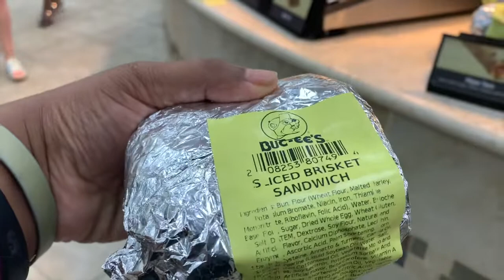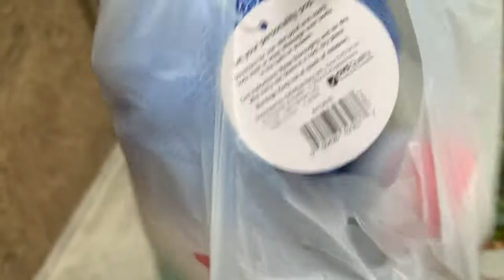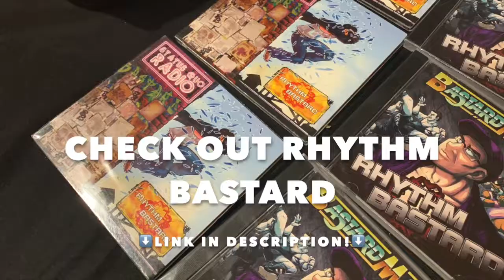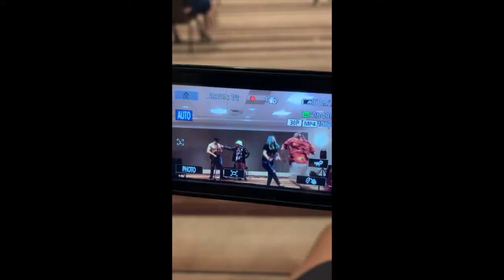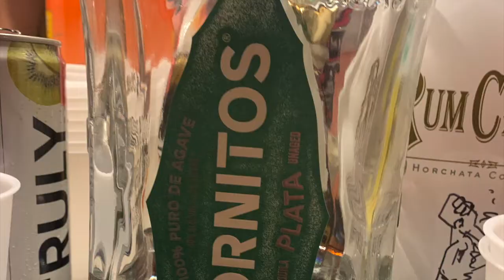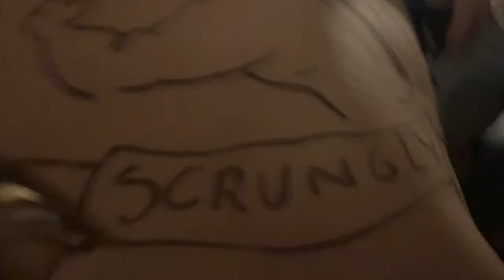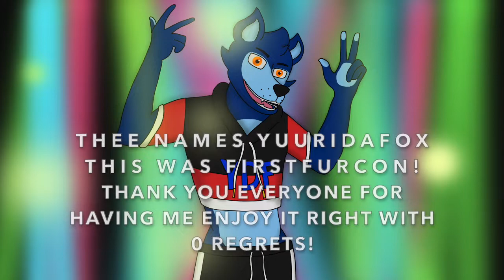FWA 2022 FIRST FURCON IN MY LIFE | LOADS OF FUN!!!!!!!!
I WENT TO FWA (Furry Weekend Atlanta) FOR MY FIRST FURRY CONVENTION!!! I got so turnt like holy FUCKS BRO! Like DAMN! I came in and did what I came to do 😌.

Welcome to channel! I'm Yuuri, and I'll be uploading different kinds of videos ranging from my music, food related, trying out things, gaming video, & etc. I just can't pick one category for myself so I'll be posting all of that into this channel! Enjoy👍🏾!

About Me:
I'm a composer! I took up the hobby in middle school, got accepted to Interlochen Arts Academy (it's universally known to classical musicians), and still composing till this day. Recently, had my first world premier for my piece "2021"this May, 2021! And just hoping for the best!

The best term to describe my music is "neoclassical". It's where I combine classical and pop/song-like music into one. Anime (instrumentals usually), videogames, movies, etc. , I would considered neoclassical. They are technically classical themes but modernized so you recognize the tune easily! Mario, Harry Potter, Naruto, etc. all have recognizable themes! The tunes are direct & to the point. That's how I tend to write my music.